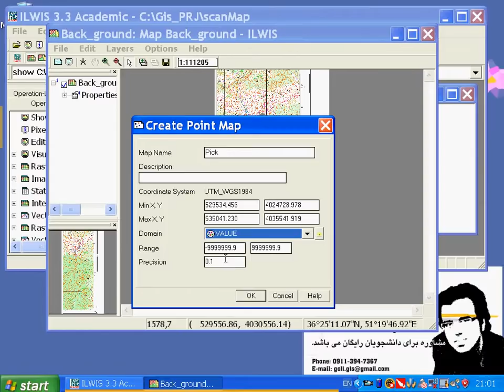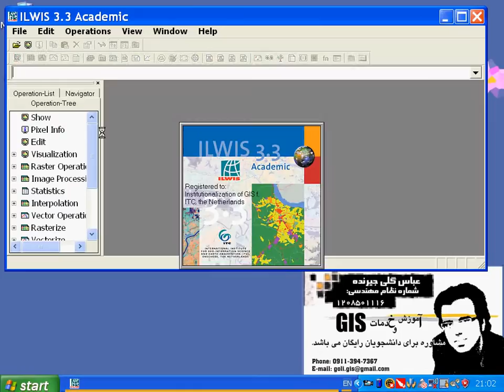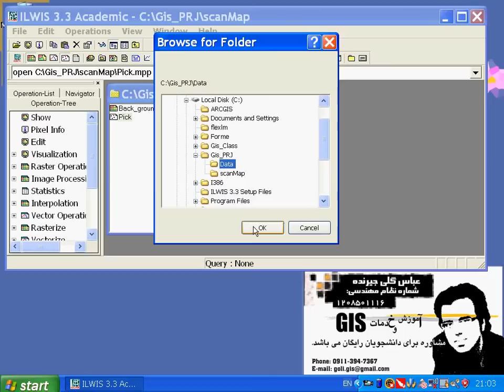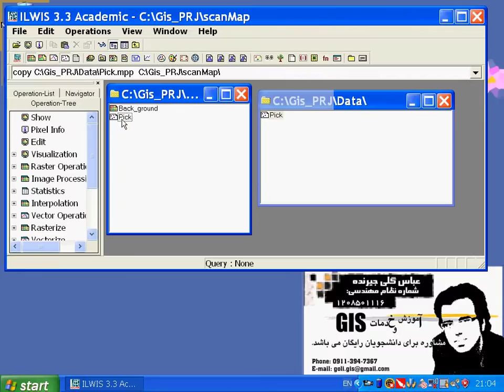ILWIS -05- Digitizing Point (Peak)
Digitizing Point (Pick)